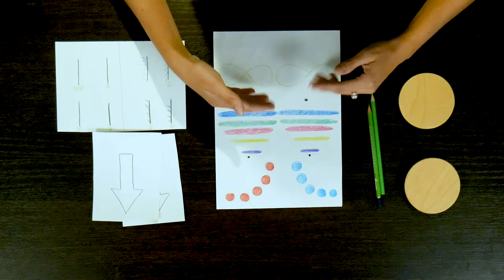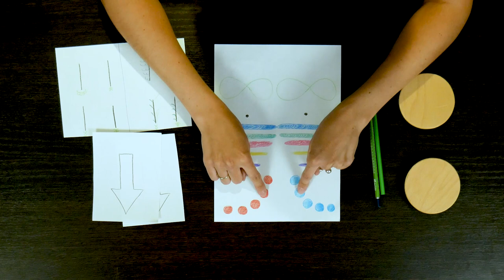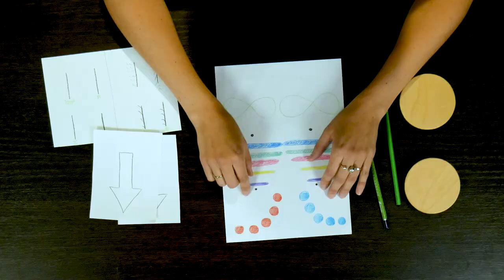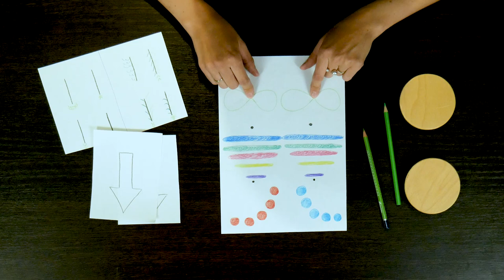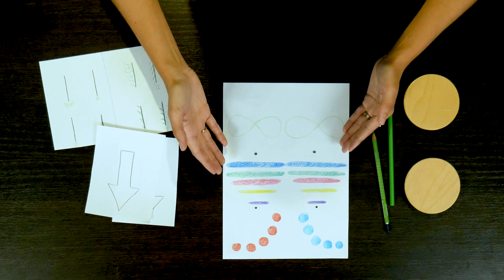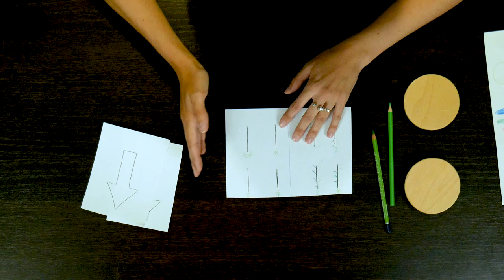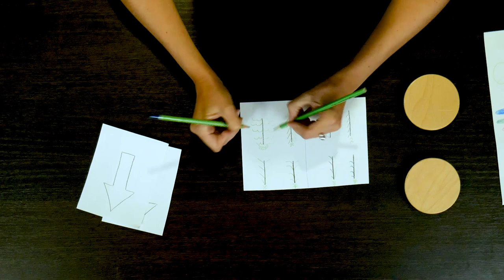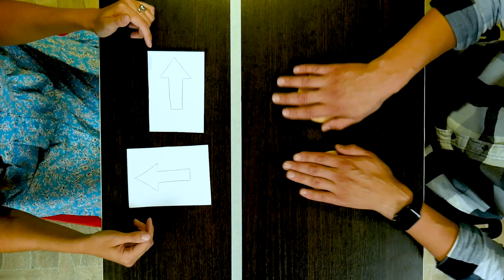Есть вопрос. Нейропсихологические игры для детей.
В этом выпуске я расскажу, что такое нейроигры. Почему нашему мозгу тоже нужна гимнастика? Как легко сделать такие игры своими руками, при минимальных затратах сил и средств. Покажу, как играть в нейроигры с детьми, как сделать эти игры интересными и увлекательными и какую пользу от них получит ваш ребенок!Магазин: labigr.ru